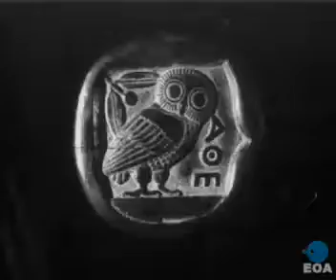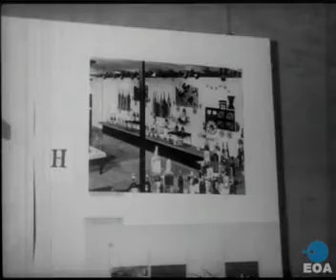1962 - Τελετή εισδοχής του Κωνσταντίνου Τσάτσου στην Ακαδημία Αθηνών.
Τίτλος
Τελετή εισδοχής του Κωνσταντίνου Τσάτσου στην Ακαδημία Αθηνών.
Είδος
Ταινία Επικαίρων
Περίοδος γεγονότων
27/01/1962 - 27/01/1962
Περίληψη
Ο Βασιλιάς Παύλος, ο Πρωθυπουργός Κωνσταντίνος Καραμανλής, άλλοι επίσημοι και πλήθος κόσμου παρίστανται στην τελετή εισδοχής του Κωνσταντίνου Τσάτσου στην Ακαδημία Αθηνών.
Περιγραφή
Ο Βασιλιάς Παύλος, ο Διάδοχος Κωνσταντίνος, ο Πρωθυπουργός Κωνσταντίνος Καραμανλής, ο Αντιπρόεδρος της Κυβέρνησης Παναγιώτης Κανελλόπουλος, ο Υπουργός Συντονισμού Παναγής Παπαλήγούρας, ο Υφυπουργός Προεδρίας της Κυβερνήσεως Αχιλλέας Γεροκωστόπουλος, ο Αρχηγός του Κόμματος των Προοδευτικών Σπυρίδων Μαρκεζίνης, ο Διοικητής της Τράπεζας της Ελλάδος Ξενοφών Ζολώτας, άλλοι επίσημοι και πλήθος κόσμου παρίστανται στην τελετή εισδοχής του Κωνσταντίνου Τσάτσου στην Ακαδημία Αθηνών. Ο Ακαδημαϊκός Κωνσταντίνος Τριανταφυλλόπουλος προσφωνεί τον Κ. Τσάτσο, στον οποίο ακολούθως επιδίδονται τα διάσημα του μέλους της Ακαδημίας Αθηνών. Αμέσως μετά, ο Κ. Τσάτσος εκφωνεί ομιλία με θέμα «Αι αντινομίαι του πρακτικού λόγου».